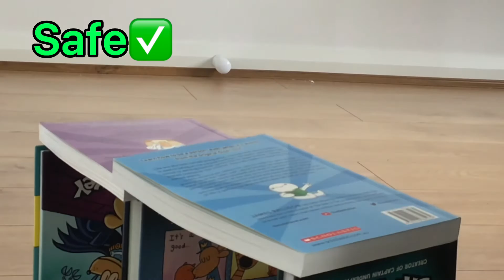Bfl 2 episode 1: increasing your chances by a jump